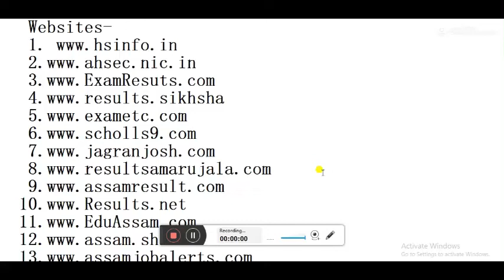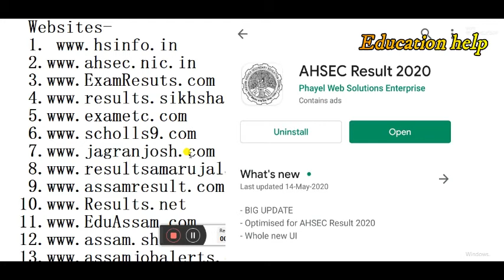AHSEC Results 2020 check//How to check H.S. 2nd year result in your mobile, pc,//Class12 results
Hi,friends
IN this video , you will know the url of 16 websites in which the ahsec results 2020 will available on 25th june, at 9.00 AM
Websites-
  AND ONE ANDROID APP LINK IS GIVEN IN THE VIDEO, WHERE THE RESULTS WILL ALSO BE AVAILABLE ON THE SAME DAY AND SAME TIME.
You will know your result by entering your roll-no